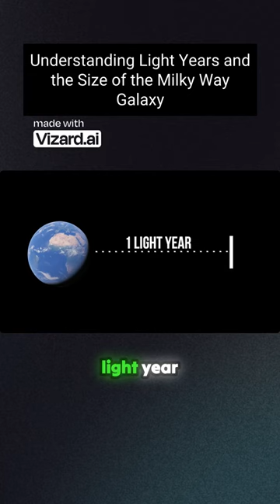2Understanding Light Years and the Size of the Milky Way Galaxy#Short#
2Understanding Light Years and the Size of the Milky Way Galaxy#Short#
Your Quories
Ocean layrics
Magladon Shark
Plane museum
Cauliflower ear
Benicio Bryant